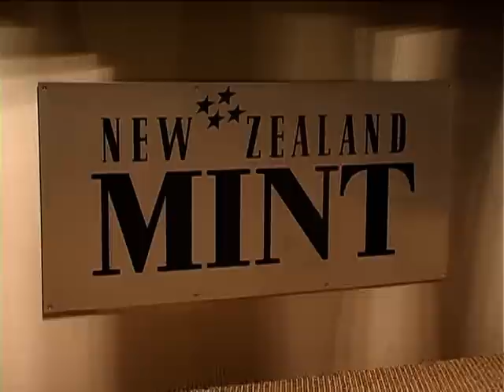New Zealand Mint 22nd Feb2010 Show 61.mpg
Reuben Turner talks to Gerard Smith on the Beat Goes On